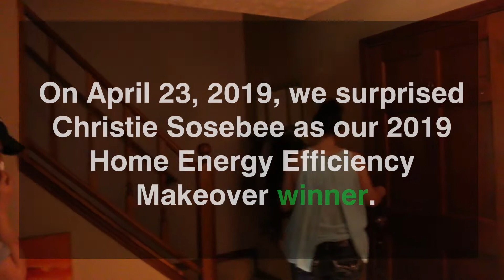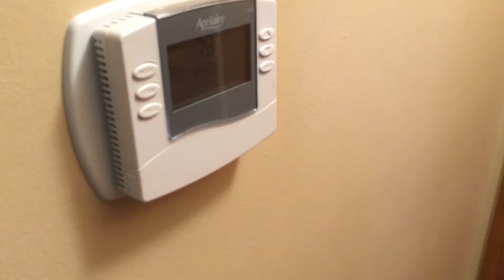2019 Home Energy Efficiency Makeover (extended version)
Cobb EMC's 2019 Home Energy Efficiency Makeover